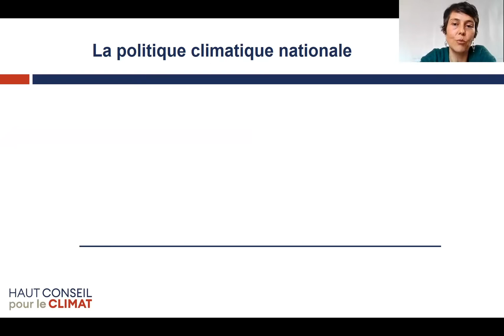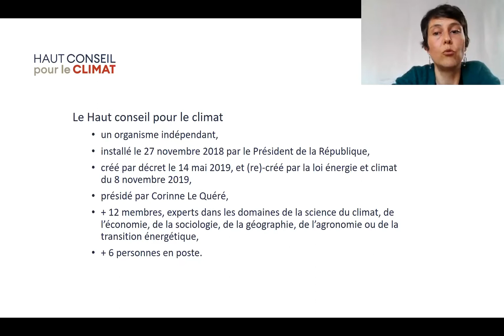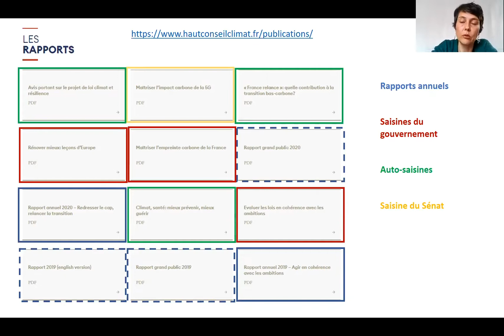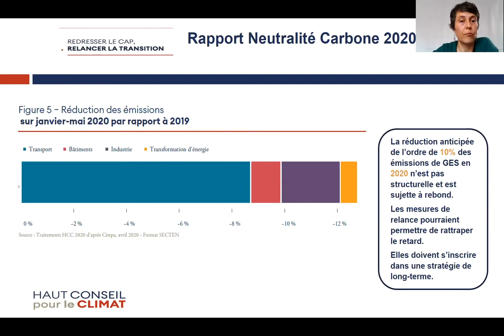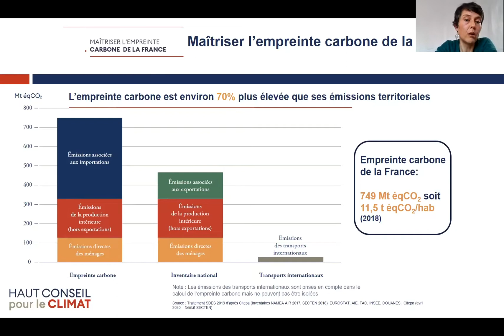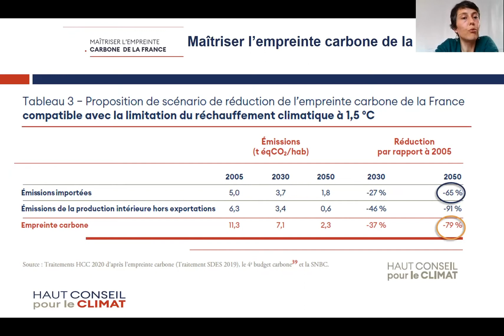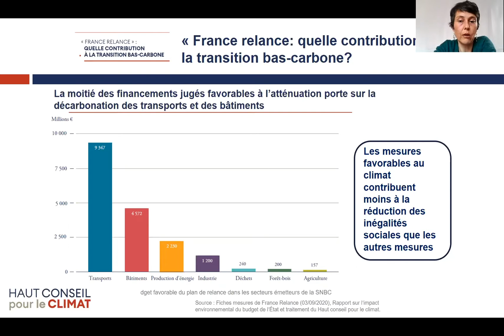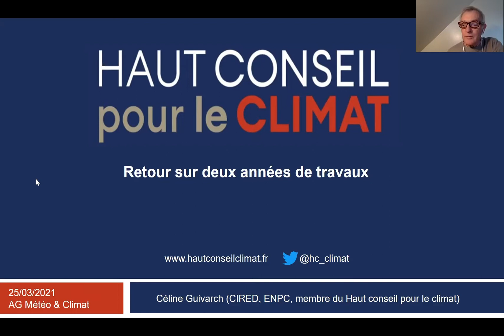Conférence "Retour sur deux années de travaux du Haut Conseil pour le Climat”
Cette conférence a été présentée par Céline Guivarch (économiste au CIRED) à l'issue de l'Assemblée générale de Météo et Climat du 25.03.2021.

Résumé :
Le Haut Conseil pour le Climat est un organisme d’expertise indépendant créé fin 2018, qui a pour vocation d’apporter un éclairage neutre sur la politique du gouvernement en matière de climat, et sur ses impacts socio-économiques et environnementaux.
Il est chargé d’émettre des avis et recommandations sur la mise en œuvre de la réduction des émissions de gaz à effet de serre de la France, en cohérence avec ses engagements internationaux, en particulier l’accord de Paris et l’atteinte de la neutralité carbone en 2050.
La conférence a été l’occasion de présenter le fonctionnement du Haut conseil, ses travaux durant ses deux premières années, et de discuter des perspectives.

A propos de l'intervenante :
Céline GUIVARCH est économiste au Cired (Centre international de recherche sur l’environnement et le développement) et directrice de recherches à l’École des Ponts ParisTech. Elle fait partie de l’équipe des auteurs du 6ème rapport du GIEC (Groupe d’experts Intergouvernemental sur l’Evolution du Climat) dans le Groupe III sur l’atténuation, et est membre du Haut conseil pour le climat. Ses recherches s’appuient sur des modèles numériques pour étudier les interactions entre dynamiques économiques et changement climatique.